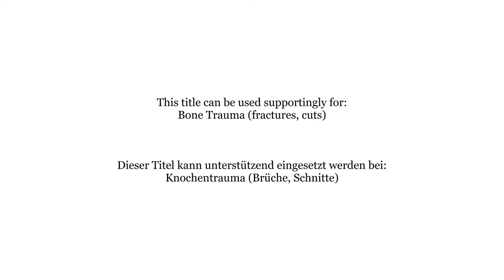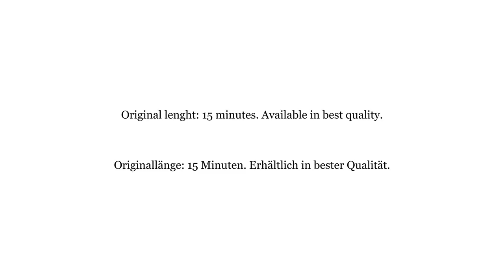NRT0064 Bone Trauma (fractures, cuts) - Knochentrauma (Brüche, Schnitte)